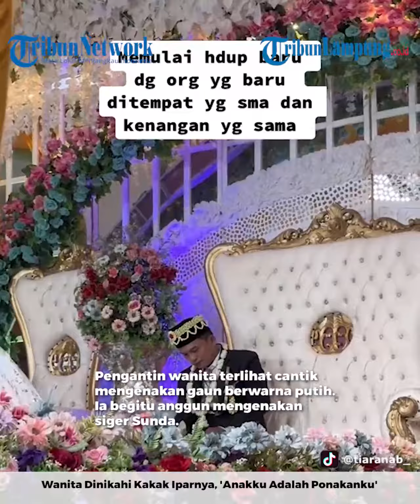WANITA DINIKAHI KAKAK IPARNYA, 'ANAKKU ADALAH PONAKANKU'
TRIBUNLAMPUNG.CO.ID  - Wanita Dinikahi Kakak Iparnya, 'Anakku Adalah Ponakanku'